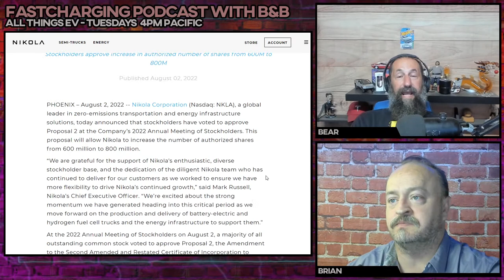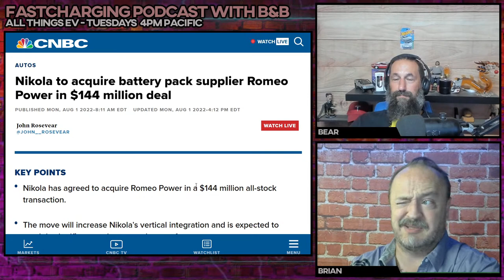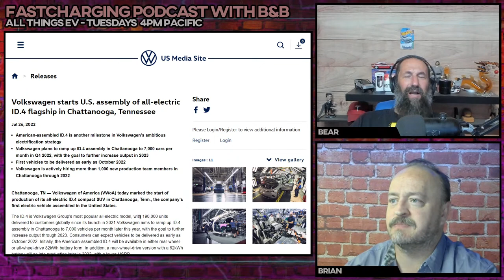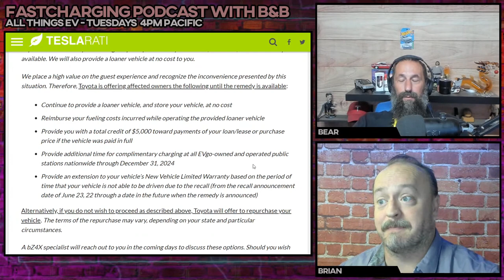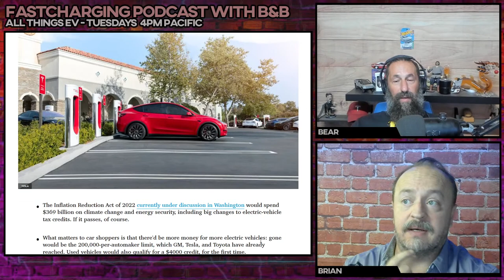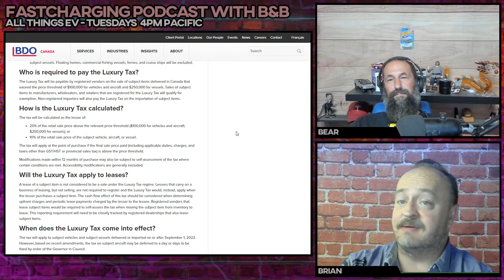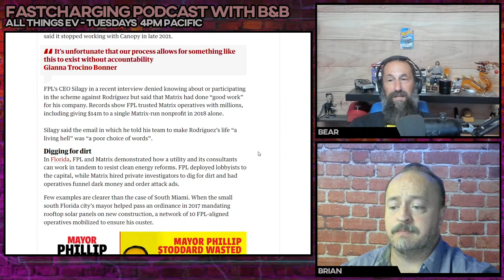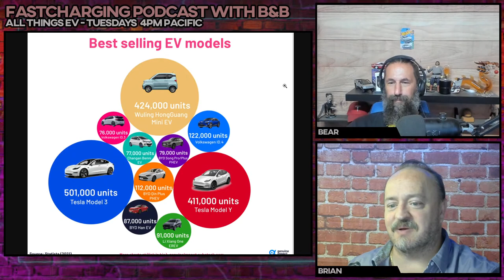Why EV adoption is stuck - FastCharging w/ B&B ep 40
Is it the lack of charging infrastructure, the constant recalls, or just the low volume production commitments so common across the industry holding EVs back?

40th episode of Fast Charging w/ B&B.  Please join us to see weekly EV news updates and join in the conversation.  We're live weekly at 4pm Pacific every Tuesday.

for early access, bonus content, and more.

Links from the show:
Nikola Motors investors pass prop 2 to increase available shares

Nikola to acquire battery pack supplier Romeo Power in $144 million deal

Electric cars don't need better batteries. America needs better charging networks

Volkswagen starts U.S. assembly of all-electric ID.4 flagship in Chattanooga, Tennessee

Leaked: US power companies secretly spending millions to protect profits and fight clean energy

Massive new taxes on EVs over $100k in Canada

GM will pay you if you agree not to sue them

Toyota will buy back your BZ4X over loose wheels

GM will limit warranty transfers and ban buyers from flipping Hummer EVs

Bolt Mobility has vanished, leaving e-bikes, unanswered calls behind in several US cities

Detailed chart showing which EVs should qualify for the new tax rebate

Rivian left out of EV tax bill due to high price